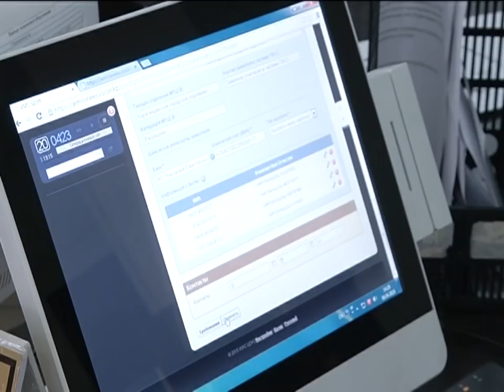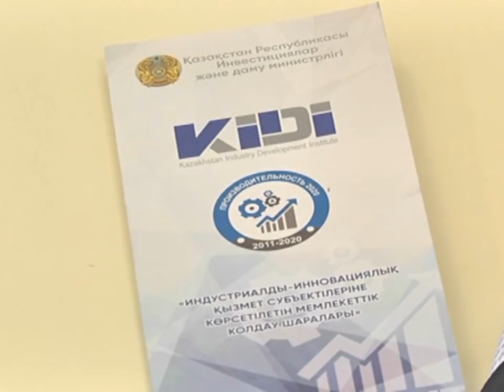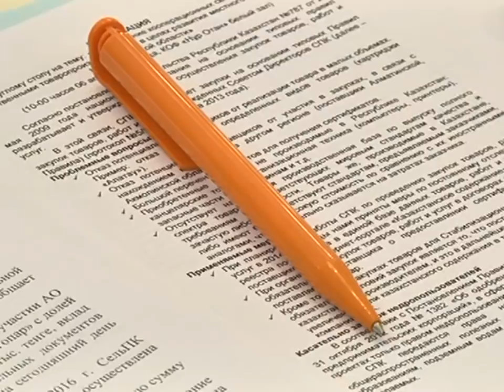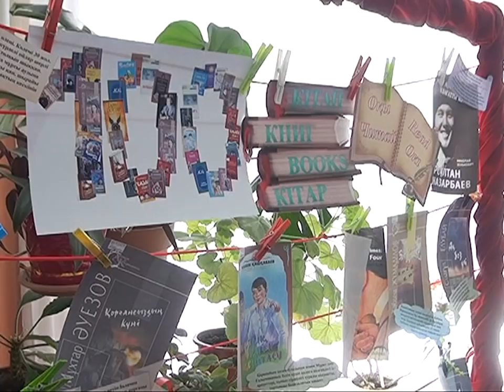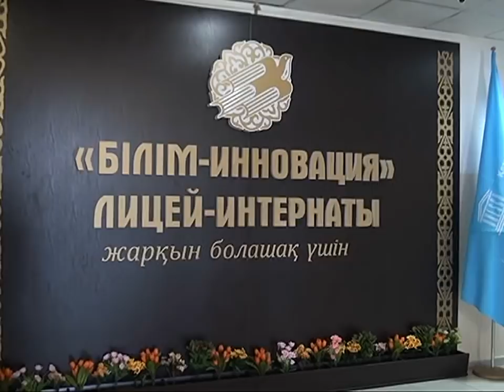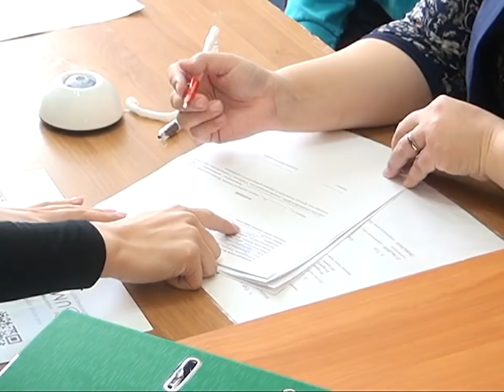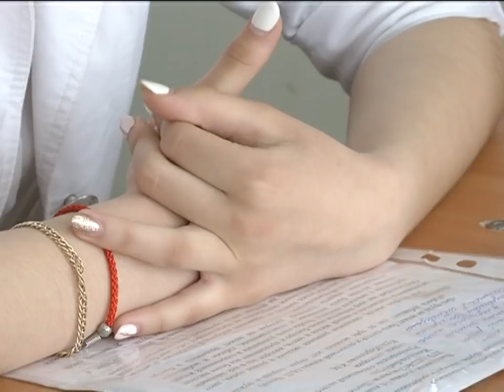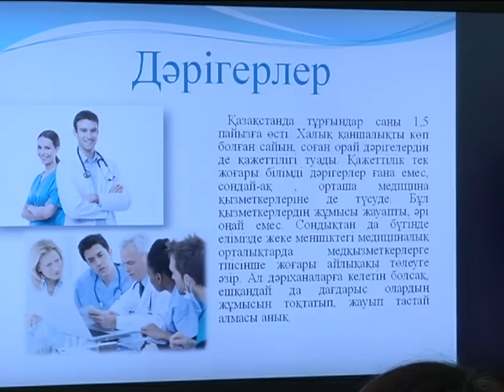06/04/2018 - Новости канала Первый Карагандинский